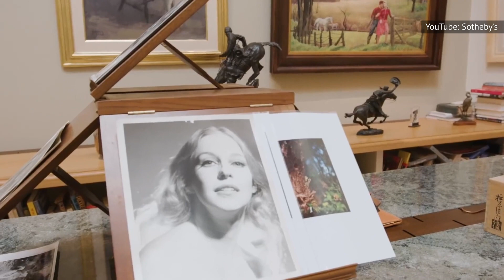Patrick Duffy Confirms He's Dating This Happy Days Star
For 43 years, actor Patrick Duffy was married to ballerina Carlyn Rosser, until her death from cancer in 2017. The Dallas star admits he didn’t expect to find love again and was content spending time with his kids and grandkids. However, love sometimes happens at the most unexpected times, and in 2020, Duffy found himself in love once again.

Duffy and actress Linda Purl, who had first met each other years ago, ended up in the same group chat online and quickly struck up a relationship. Here are all the details of Patrick Duffy dating Happy Days star Linda Purl, and the adventures they’ve gone on during quarantine.